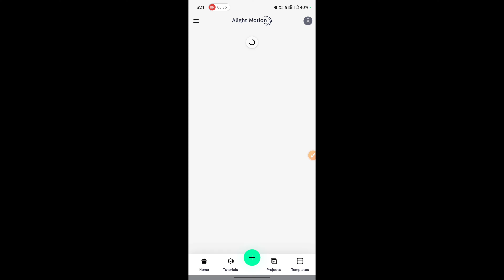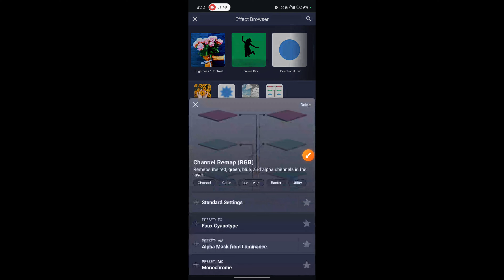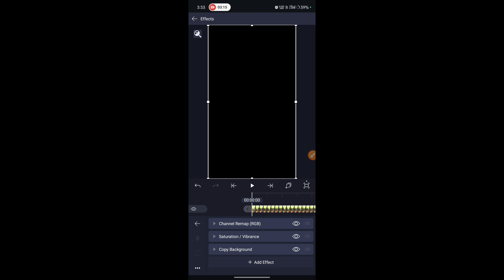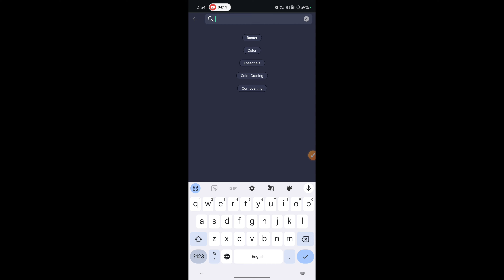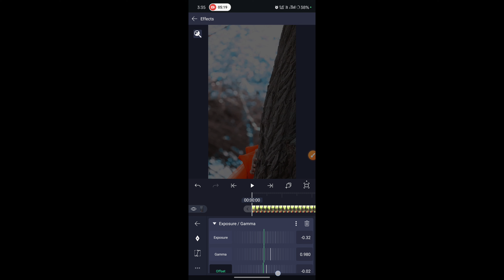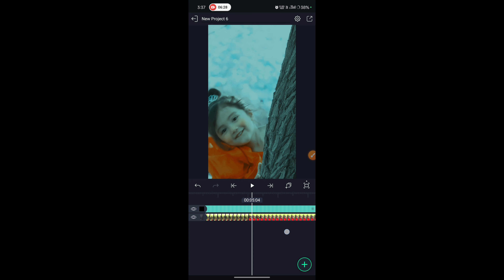New HDR Effect In Alight Motion | Ultra HDR | Trending Reels Effect | Hdr Colour Grading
⚪( YOUR QUESTIONS )⚪

⚪( HASHTAG )⚪